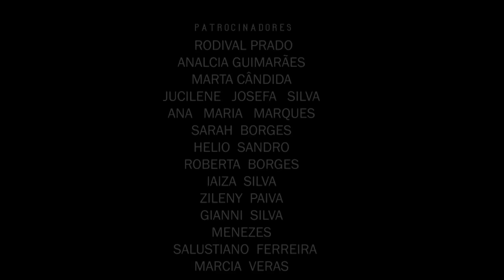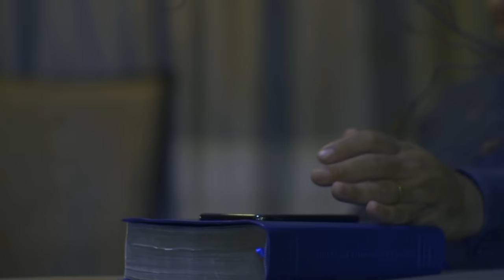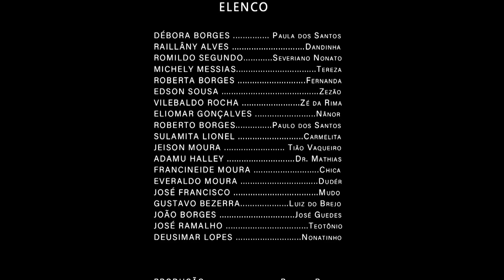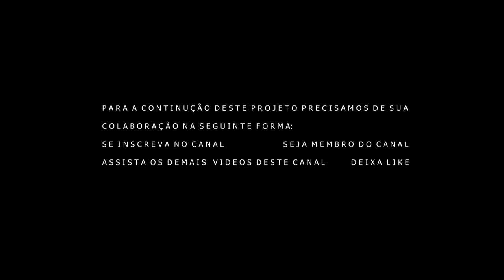Raízes do Sertão 35 ''Último volume Temporada 2020''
Severiano e Dandinha agora juntos, Paula vence, Zezão ajuda tereza.